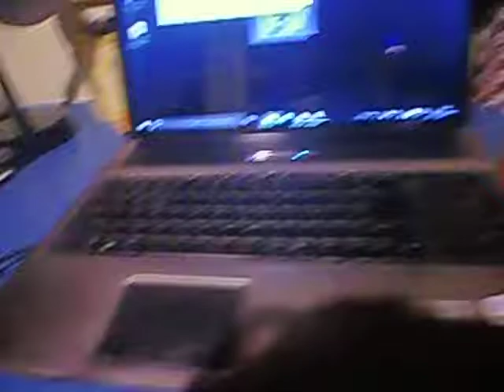saludos a shadow gamer.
es corto. pero el lunes hos traere videos epicos.